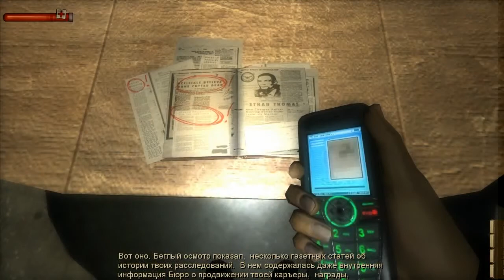Condemned Criminal Origins Часть 17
Condemned: Criminal Origins  — компьютерная игра в жанре survival horror с элементами Beat 'em up, разработанная компанией Monolith Productions и изданная компанией Sega в ноябре 2005 года на Xbox 360 и в апреле 2006 года на PC (Windows).